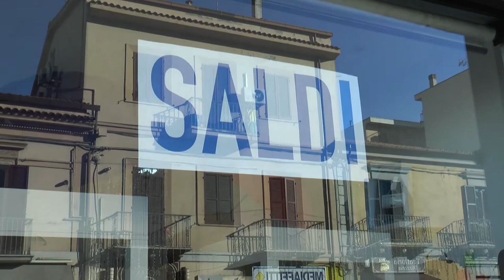Confcommercio su saldi: il 50% acquisterà nei negozi di fiducia.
Dureranno 60 giorni i saldi che iniziano oggi in Abruzzo: i dati del centro studi di confcommercio parlano di un ritorno nei negozi di fiducia per il 50%  degli intervistati e di un budget leggermente superiore a quello dello scorso anno